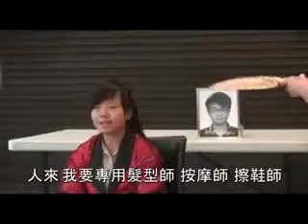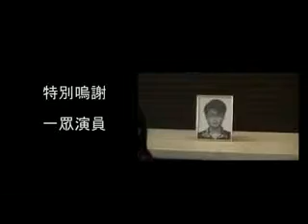SKHLMC Campus Media Promotion Video 2011-12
號外！
具有創意及想像力的同學，立即向新領導人蔣修汶女士或蘇嘉儀老師報名參加，稍後將有專人聯絡你們領取面試機會！